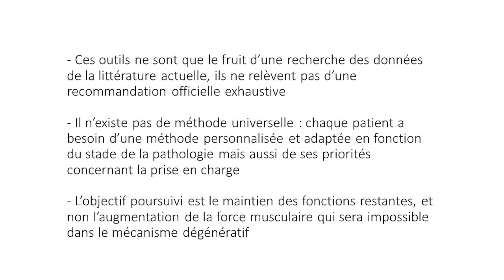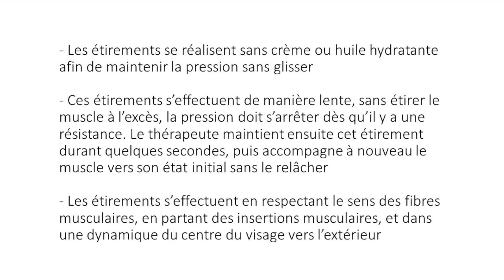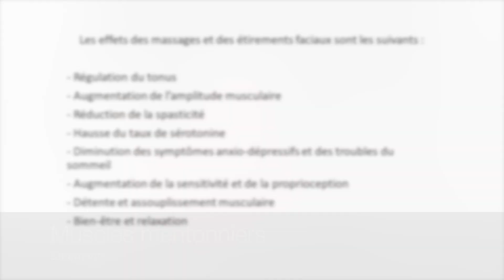Massages et étirements faciaux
L'orthophoniste du centre de référence de la sclérose latérale amyotrophique (SLA) du CHU de Toulouse a notamment pour rôle de conseiller le patient et son entourage dans le cadre du projet de soins : installation, postures de sécurité, adaptation des textures et de la consistance … Vous trouverez dans cette vidéo des massages et étirements faciaux proposés par l'orthophoniste du centre.